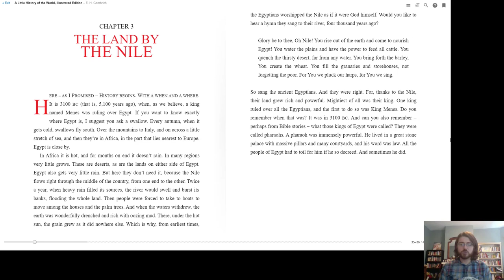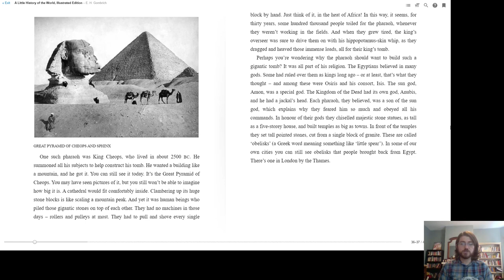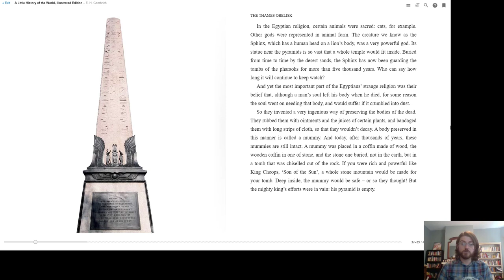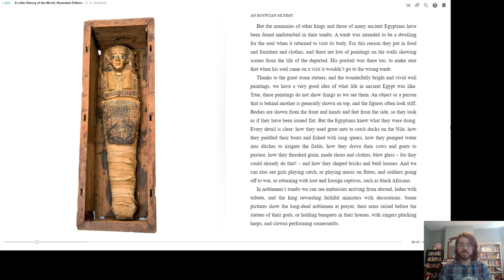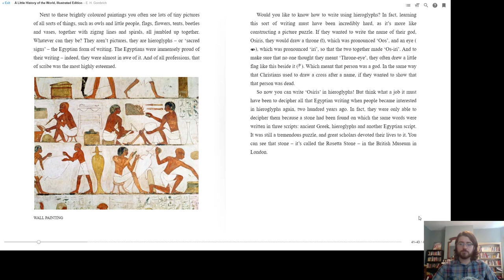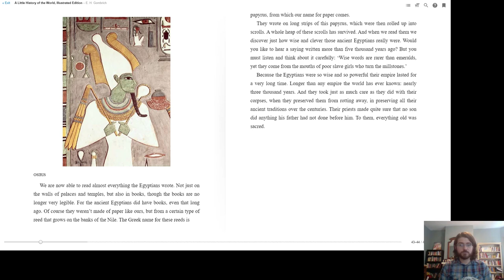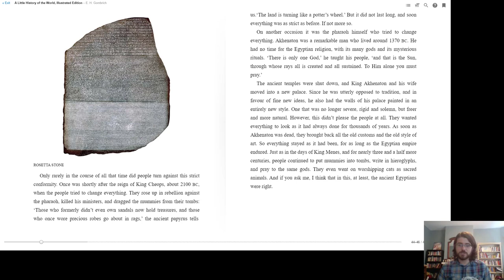Chapter 3: A Little History of the World by E.H. Gombrich classroom reading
Welcome to my A Little History of the World reading series!
I use this book in my classroom to provide middle school students an accessible text with a clear author's voice so that we can examine crtically how the beliefs, purpose, and context of the author shaped the story he told. In reality, it's even more complicated than that.
I do not claim ownership over this text and only use it for explicitly educational purposes.